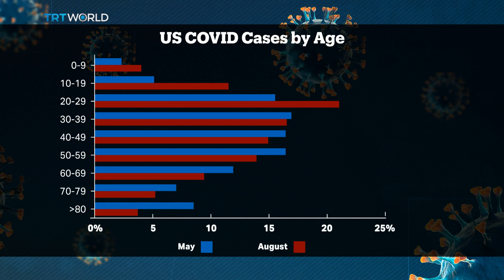COVID-19 key issue for American voters ahead of election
Associate Professor of Government and Public Policy at Georgetown University Mark Carl Rom talks to TRT World about the coronavirus pandemic dominating US politics as voters head to the polls.